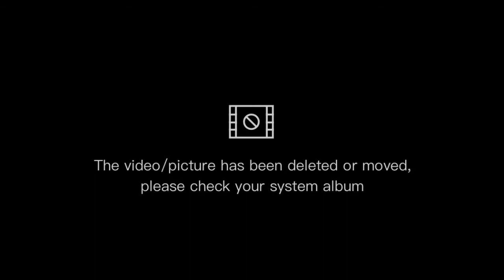simple lunch in a budget